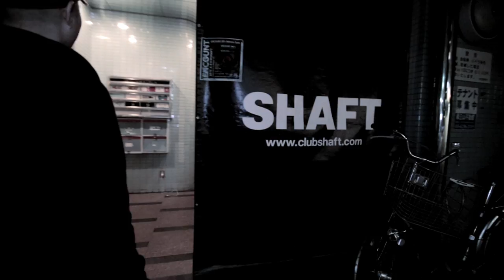ENCOUNT MC's （MONOm.i.c , mica the bulwark）「PARTY」 Music Video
Pro by MONOm.i.c（ENCOUNT/松竹梅レコーズ）
Lyric by  MONOm.i.c , mica the bulwark
Video Director: 你好（Kentaro Fujiwara / Yui Sugawara ）

ENCOUNT MC's【PARTY】

【MONOm.i.c】
あんま知らないし　朝もつらいし
仕事帰り直だと人あんま居ないし
かといってはしごの気合いも無いし
今日は無し！って気も内心、有る
でも、気になるんだイイネの　数
ダルさよりも期待値が　勝る
気づきゃ足取り早くなるペース
漏れてくるドラムとベース
擦れちまった悲しい私。
どこいっちまったかつてのwannabees
ニーズに対しひねくれがラージ
胸に響く　runnin や　searchin
これがクラッシック　されどクラッシック
高嶺のプラスチックも今やご乱心
高まるバッシング　んじゃ何が素晴らしいん？　結果答えはここにしか無いらしい！
昔美化派は探してろタイムマシン
屍を越えて新しい魂
届く様に　轟く様に
磨く闘志　ライカ　骨董品
いまだショウビスこなす古巣　新天地
見たいのは共通あのamazingな光景
焼き付いたイメージ
待ってろ今からリベンジ

※ １HOOK
酸いも甘いもリピートツイート
ココにしか無いんだ答えノーヒント
ハウス　テクノ　ヒップホップからの一歩(されどdont stop)
立証　よっしゃ　これで良いでしょ(一緒)
Go whats going on?
呑んで談笑
ハンティング美女　PARTY PEOPLE　それも一興
Whats going on?　頷く人　手あげる人　自問自答　PARTY PEOPLE　どれも良い

【mica the bulwark】
ひとまずパーティー続けようか
何て言われようが楽しもうか
所詮皆どこか 変さ わかってる
あそこのバーカウン 前で たくらんでる。
あいつも 俺も いつかも 見てた 風景は
今夜も不変さ   （ 踊りな you dont stop）
おっと マドモアゼルなあの子は
どこの誰の繋がり？
なんて変な   事ばっか
考えていく間に   深くなり 進んだこんなparty
回り 出したこの目とミラーボー
3   付かずとも なれるのさ、アホ
わかるだろ？  全て解放
デカイ音   世界観ごと
ふっ飛ばすのさ
I dont know 過去
後はなーんも考えず 踊ろ  呑も  踊ろ  呑も

【mica the bulwark】
アタマ働かなくなって
見えてきたのさ 何が必要か
バカになれてこそ
ヒカル内側 外はもういいんだ
飾りや見かけは　そのパーティ
誰のものでもない
somebody どこの誰でもない
そのタイミング だけは目の前
にある   こだわりの素材 匠 たちが 選ぶ その

【MONOm.i.c】
うまい飯、酒にナイスなサウンド
欲しがる欲張り且つ優柔不断
な君に朗報　覗いてご覧
某レビューサイトで★四をマーク
履きなれたシューズに履きなれたパンツや
束ねた諭吉　炊きたてのパン
抱き枕バリ心地良い盛り場
常に更新中また会おうぜ　週末

※１HOOK repeat

【ENCOUNT MC'S】
数多くの実力派HIPHOPアーティストを生み出す「杜と音楽の都、仙台」。GAGLEらとともに、仙台で長きに渡りキャリアを積んだ3人のラッパー（mica the bulwark ,MONOm.i.c ,JANS）がタッグを組み、1つの強力なTRIOを完成させた＝ENCOUNT MC's　楽曲配信【第一弾】「ENCOUNT ep 1 」2/25 sat 発売！1st ALBUMのヒットで衝撃的なデビューを果たした6th Generationや、ライムスター等への楽曲提供で話題のMONKEY_sequence.19もビートを提供！

Itunes Store を含む大手配信サイトより絶賛発売中！

【ENCOUNT ep 1】
1.　ENCOUNT (pro by.MONKEY_sequence.19）
2.　BLACK 掘る (pro by. 6th Generation)
3.　Hey World (pro by. MONOm.i.c)
4.　If You Want feat NACO (pro by. MONOm.i.c)
5.　Party (pro by. MONOm.i.c)